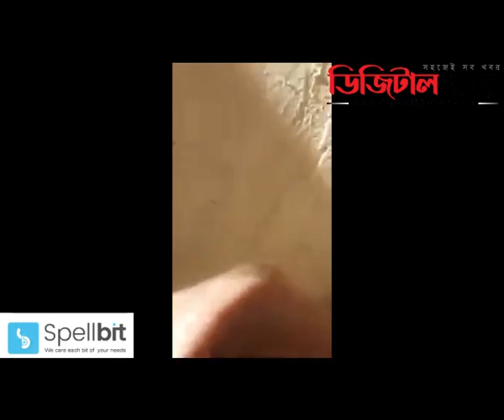দক্ষিন আফ্রিকায় বাংলাদেশী খুন